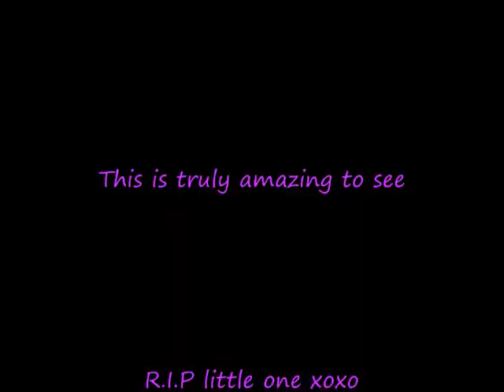2 headed snake (Born 06/01/09)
This is my mums 2 headed snake that was sadly born dead. R.I.P little one...She also got a set of twins from the same clutch of eggs which are very health...